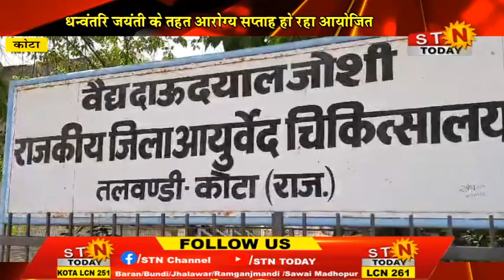STNTODAY 24 OCT. 24 @ कोटा धन्वंतरि जयंती के तहत आरोग्य सप्ताह हो रहा आयोजित